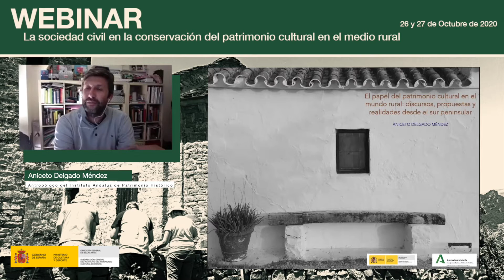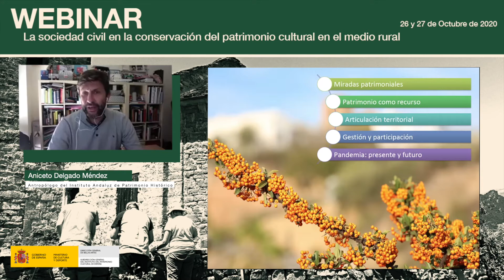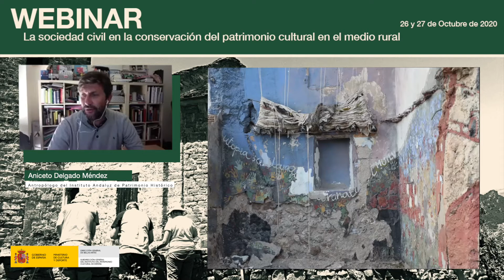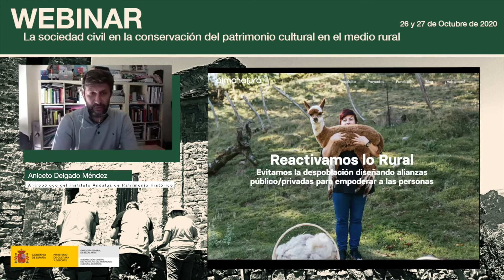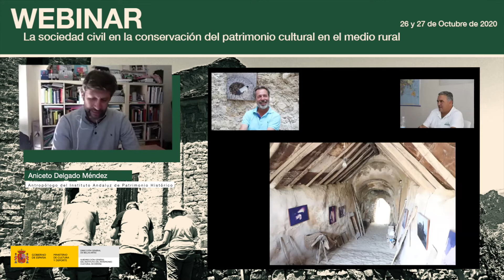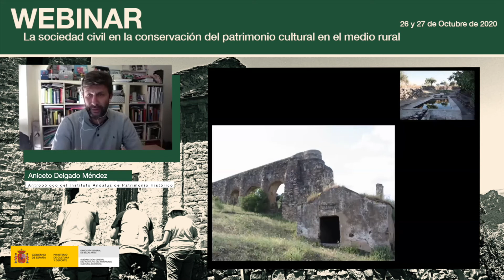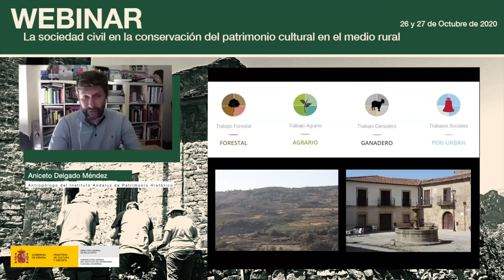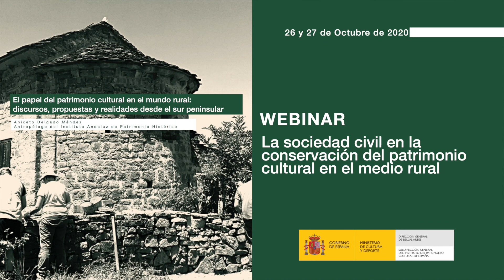Aniceto Delgado. El papel del patrimonio cultural en el mundo rural del sur peninsular (13/14)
Desde el Instituto Andaluz del Patrimonio Histórico, Aniceto Delgado analizó cómo algunas de las propuestas de patrimonialización han puesto de manifiesto la relevancia del patrimonio cultural como recurso económico, y sobre todo simbólico en un mundo, el rural, donde las significaciones de estos procesos modelan realidades y generan discursos en los que raramente están presentes sus protagonistas.